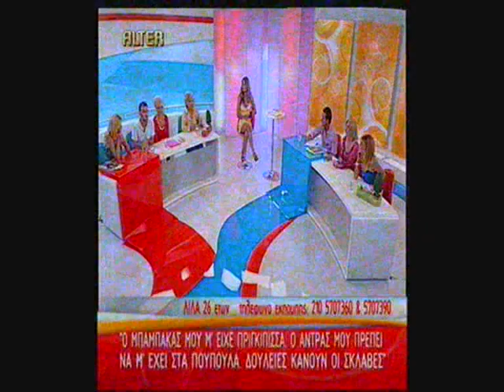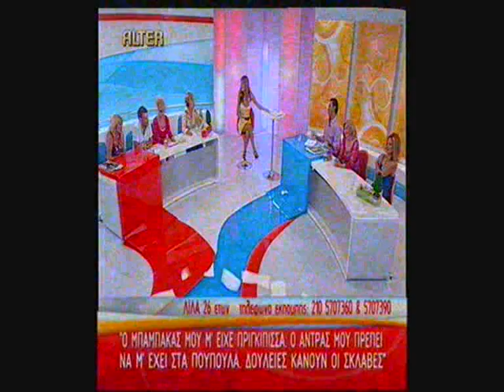greek female organism 001 μέρος ΙΙ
O οργανισμός "Λίλα" μέρος ΙΙ